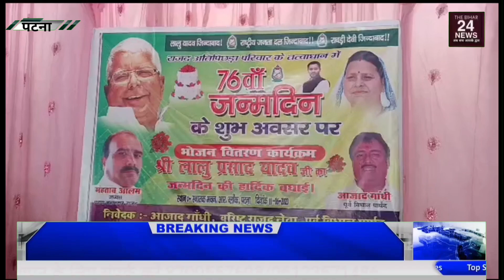राजद के पूर्व विधान पार्षद आजाद गांधी ने लालू यादव का जन्मदिन अपने आवास पर बड़े ही घूम घाम से मनाया।